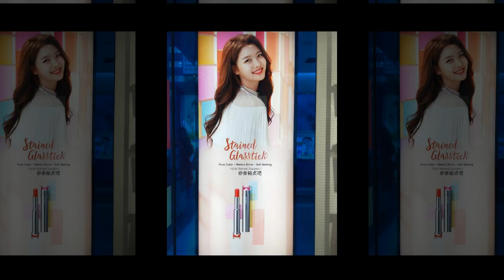kimyoojung simple and beautiful closed up shot just lipstick